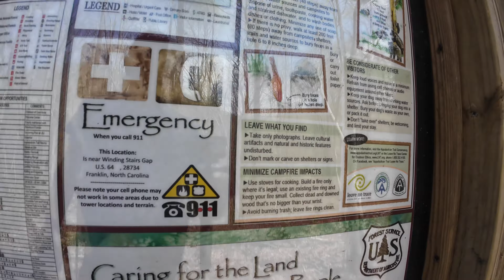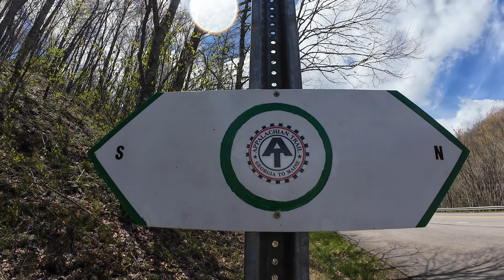The Appalachian Trail-Georgia to Maine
I've always wanted to hike the AT.  Last week we were working near the trail so we made a little time a hiked a small portion.  Come along with me for this short journey on this historic part of American culture and geography.